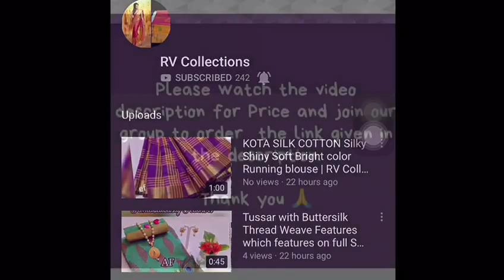Silk Woven Jacquard Work Patola Saree Design | RV Collections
Patola Silk -1  Fabric = Silk Woven Jacquard Work Patola Saree Design = 10 pec Saree Fabric: Patola Silk Blouse Fabric: Patola Silk Saree Length: 5.5 Mtr Blouse Length: 0.8 Mtr.  Rate :-1050+ shipping.  Mm

Jamdani Sarees,
bridal sarees,
kuppadam sarees,
uppada sarees,
chiffon sarees,
chettinad sarees,
Wedding sarees,
Party wear sarees,
Banarasi sarees,
Bangalore silk sarees,
Linen Sarees,
Ikkat sarees,
Two tone sarees,
Hadloom sarees,
Organza sarees,
Organsa sarees,
half sarees,
Rayon Kurtis,
Bandhani Sarees,
saris,
Daily wear sarees,
Blouse designs,
Bridal sarees,
Marriage collections,
latest sarees,